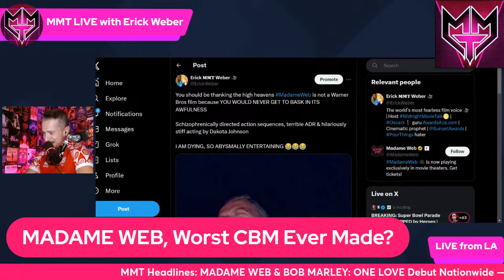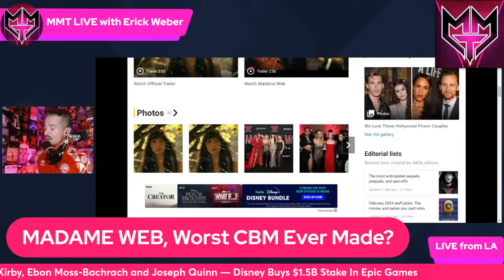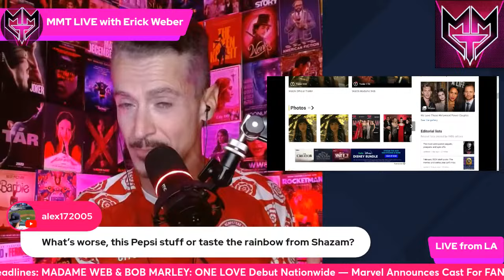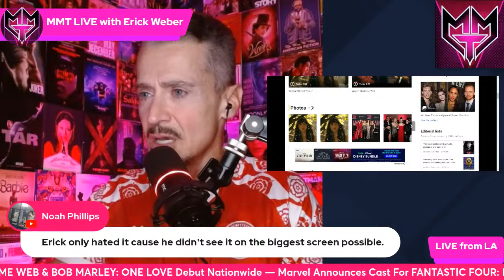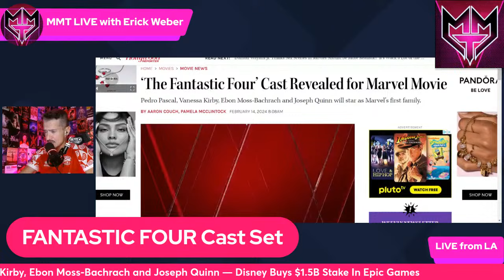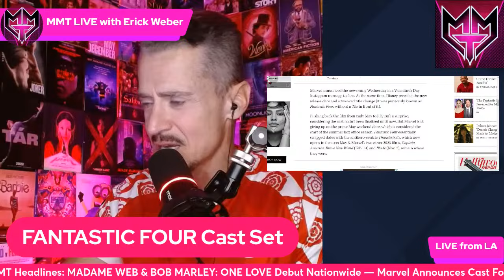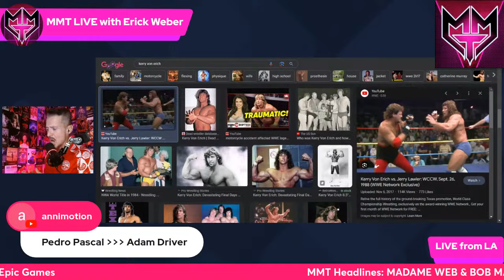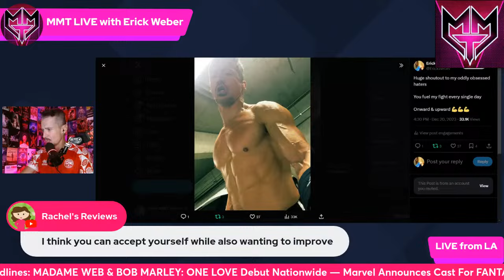Why Is MADAME WEB So Horrible?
Erick breaks down MadameWeb in the MMTEvaluation, is this the worst comic book movie ever made?

0:00 We are LIVE

0:15 Madame Web Discussion

28:20  Super Chats

44:30 FANTASTIC FOUR CAST